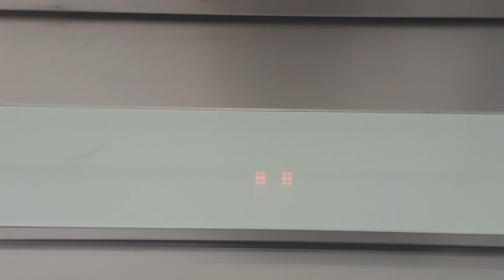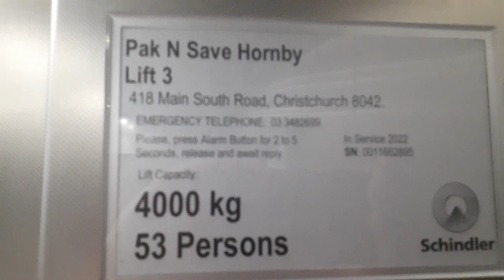2022 Schindler 2400MRL Hydraulic Lift With FI GS & Linea | PAK'nSAVE Hornby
Video inspired by @the_alex_ellis_channel6923, @NZLifts, @LiftsInQLD & @liftrailphotographyinnz3992
Floors.
G (Ground)
1 (Level 1)